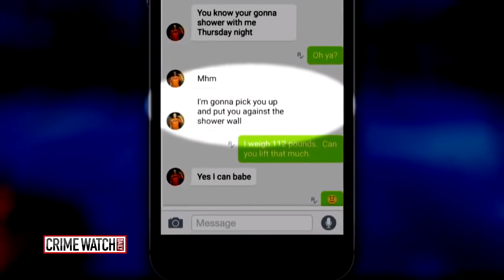To Catch a Predator: Donald Trump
Just when you thought it couldn't get any worse for The Donald, he's caught by Chris Hansen in a sting! Tremendous. Tremendous.